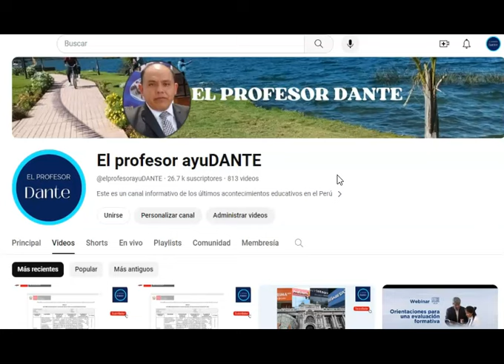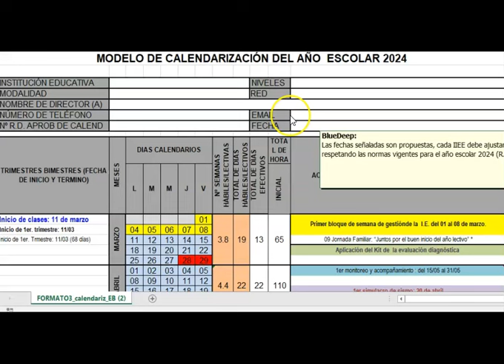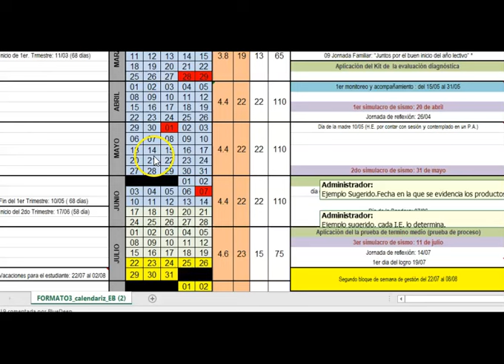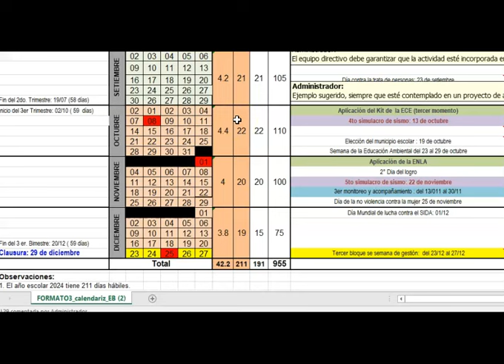CALENDARIZACIÓN 2014:INICIAL-PRIMARIA Y SECUNDARIA.